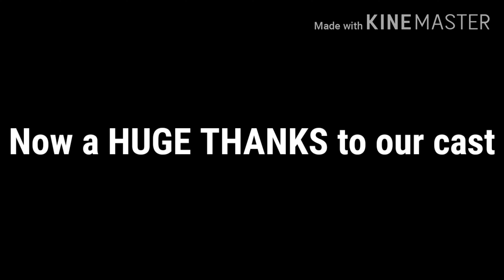FIRST EPISODE OF THE POWER WITHIN ME!!!!!